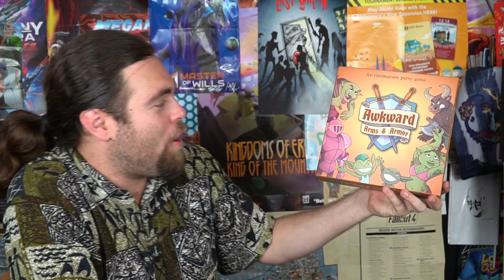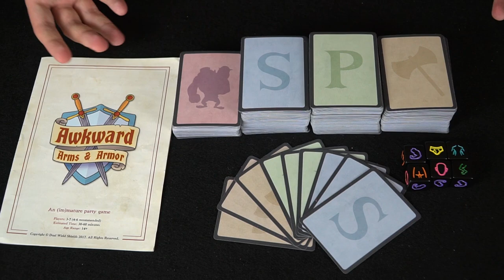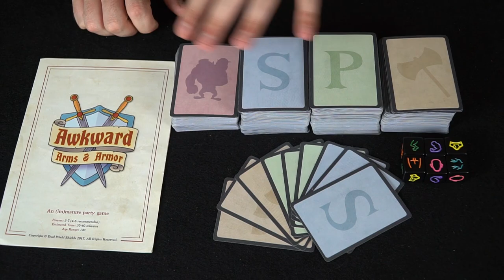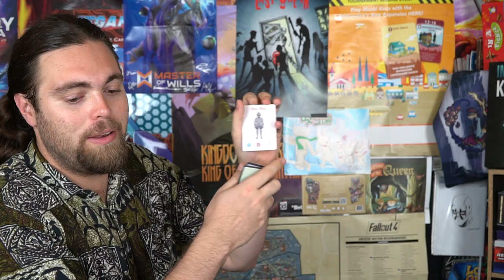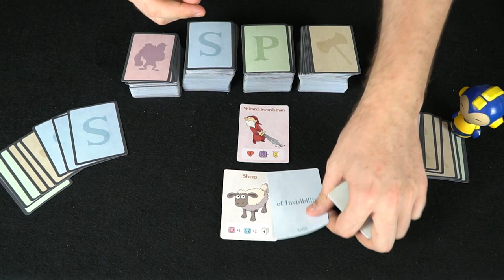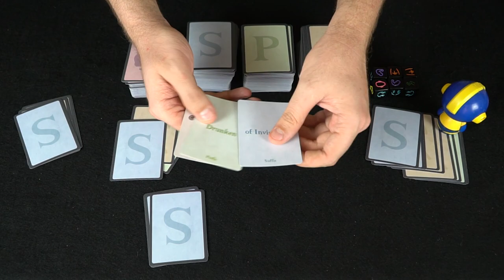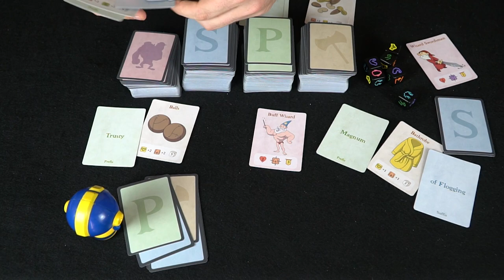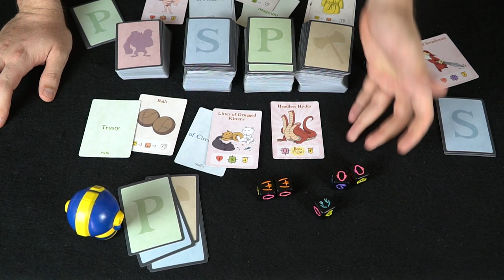Awkward Arms and Armor - Kickstarter - Board Game Review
Awkward Arms and Armor - Review by Unfiltered Gamer